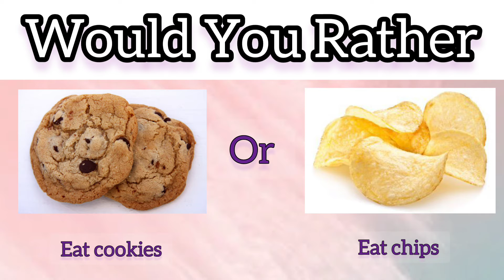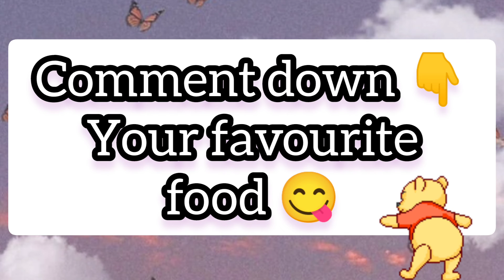Would You Rather (with my choice) | FOOD EDITION🍕 | Which side would you pick? | FunGame🎮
Dreambye by BraveLion